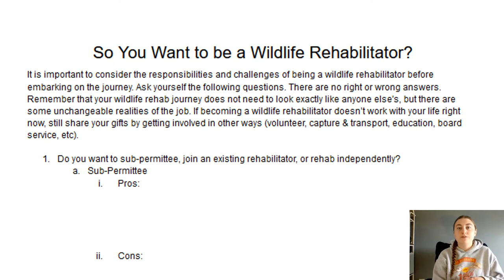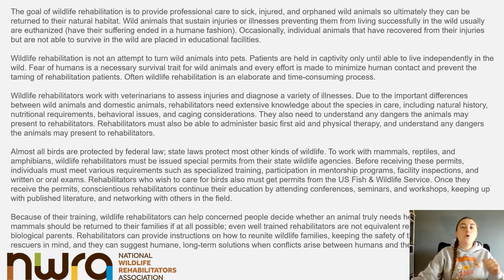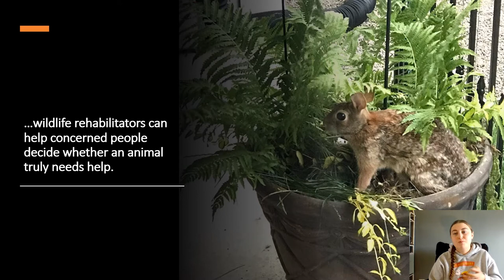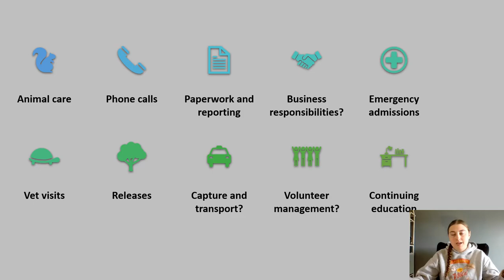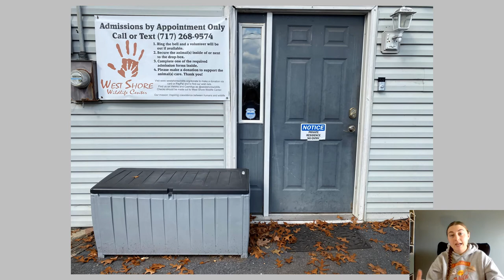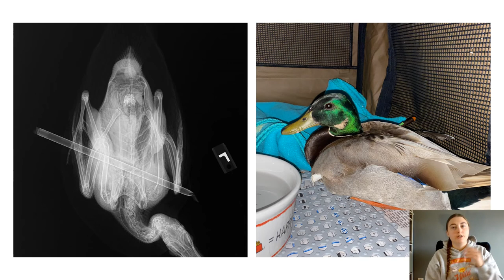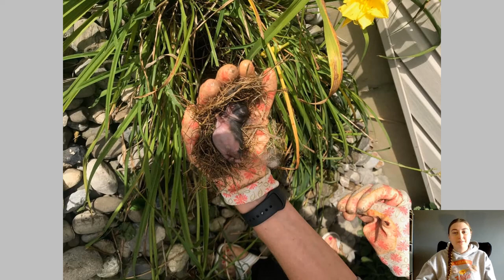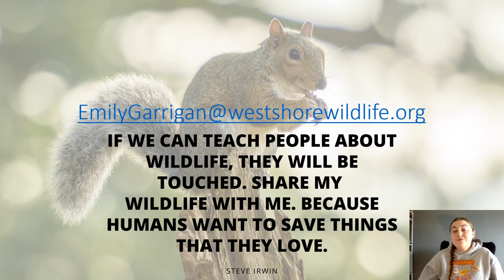So You Want to be a Wildlife Rehabilitator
Originally recorded for the 2021 PA Wildlife Rehabilitation and Education Conference (held virtually).

So you want to be a wildlife rehabilitator? Explore the paths you can take to becoming a permitted wildlife rehabilitator in Pennsylvania. We will discuss some of the important questions you need to answer BEFORE deciding to become a wildlife rehabilitator. You will come away with an actionable list of items useful to open your own facility, or join an existing organization. Learn tips that will help you succeed and keep your sanity in the process. This talk is designed with wildlife rehab volunteers, sub-permittees, interns, and newly permitted rehabilitators in mind. Existing wildlife rehabilitators who wish to help others join the field will benefit from a reminder of all the necessary considerations and requirements.